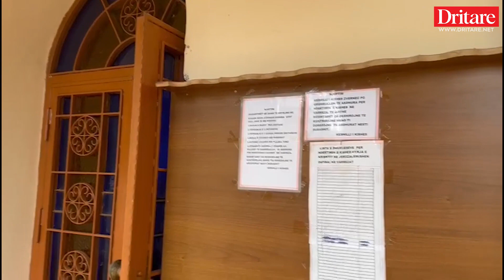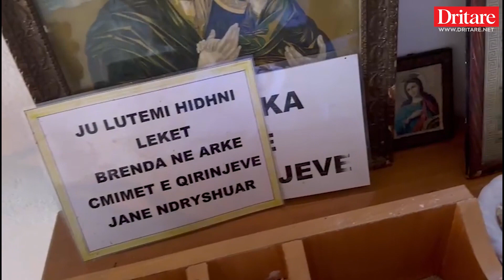Kisha më e bukur e Vlorës!